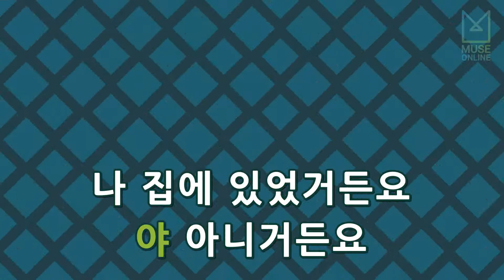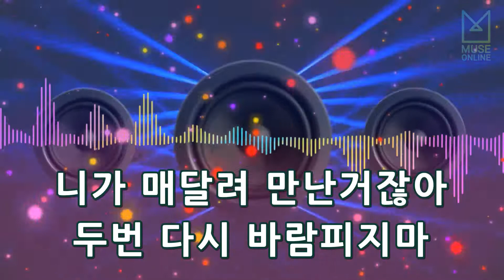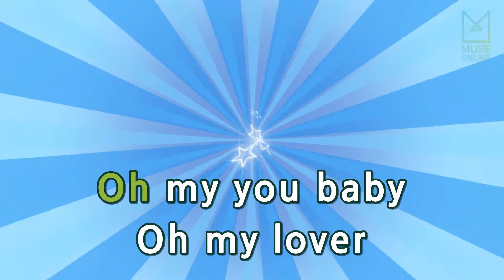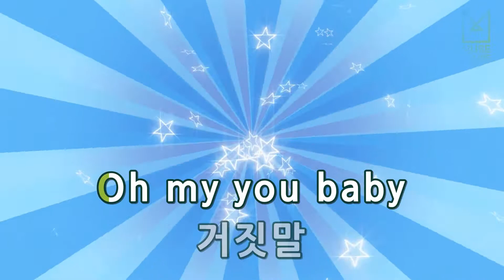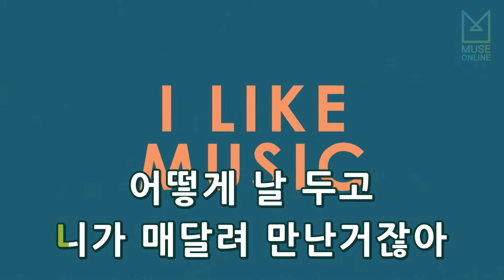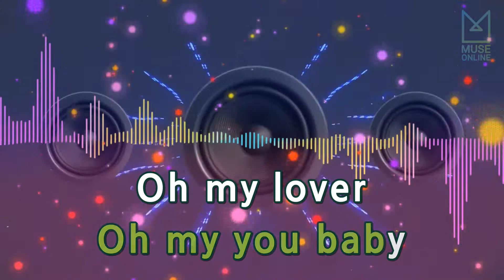[뮤즈온라인] 다비치 - 사랑과 전쟁 (Narr. 하하)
다비치 - 사랑과 전쟁 (Narr. 하하)

작사 : 안영민
작곡 : 조영수